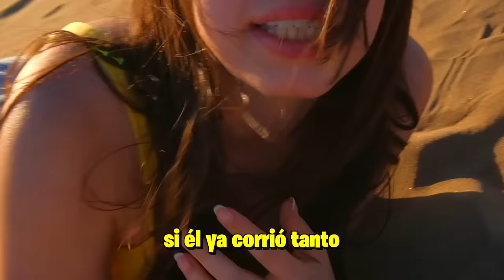24 HORAS EN EL DESIERTO !!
perdidos en el desierto 🏜 🤣